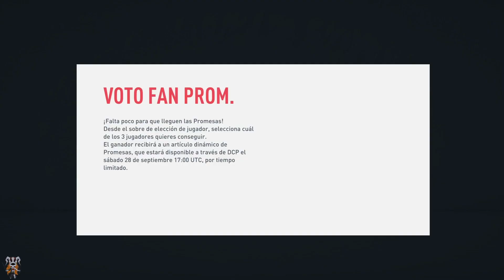FIFA 20 - ¿Cómo conseguir el Trofeo / Logro "Ascenso Meteórico"?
Os dejo un vídeo explicando la sencilla forma de conseguir este trofeo / logro, que consiste en obtener el rango Oro 3 en Squad Battles de FUT.